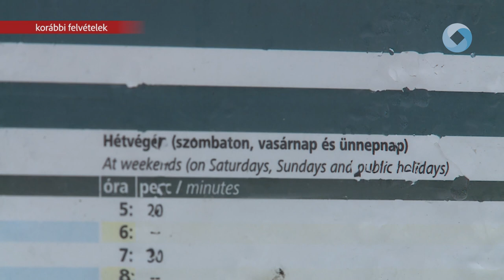Közösségi közlekedés az ünnepek idején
December 24-én és 25-én az ünnepnapi, december 26-án a vasárnapi, december 31-én az ünnepnapi, január elsején a vasárnapi, január 2-tól pedig a már megszokott munkanapi menetrend szerint járnak a vonatok. December 24-én, szenteste és december 25-én, karácsony első napján munkaszüneti napi menetrendnek megfelelően közlekednek az autóbuszok.